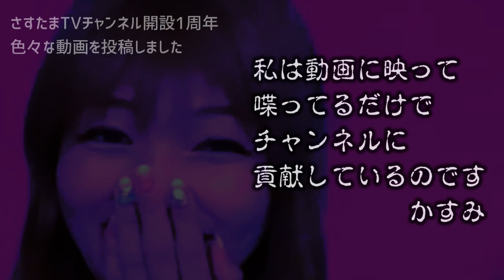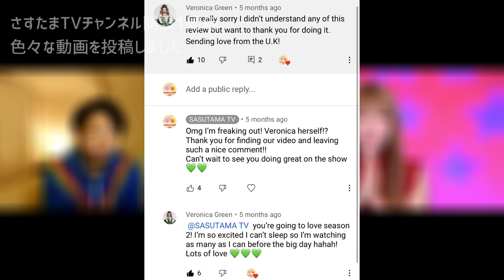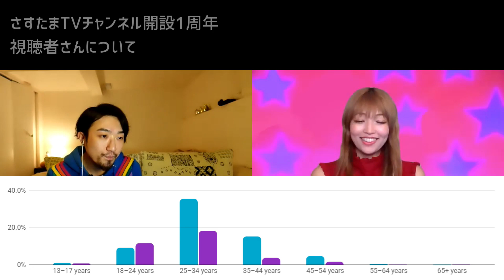【祝】さすたまTVチャンネル開設1周年【ルポールのドラァグレース】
アメリカの人気リアリティショー「ルポールのドラァグレース（RuPaul's DragRace）」。
今回は、このyoutubeチャンネル開設から丸1年が経ったということで、
完全に自己満足ではあるものの、お祝い動画を作ってみました。
人気動画や視聴者さん情報などなど

0:00 OP
0:37 1年間の投稿動画数
1:27 人気動画トップ3
5:16 印象に残っている動画
7:29 チャンネル視聴者情報解析
12:13 改めて1年を振り返って
13:52 ED

☆★「SASUTAMA TV」とは★☆
宇宙一の「ルポールのドラァグレース」ファン、KasumiとSebastianの2人が、
ドラァグレース関連のコンテンツを不定期にアップしていくチャンネルです。
Netflix JPでの配信（2016年4月～）やWerq the World東京公演開催（2020年3月）などで着実に日本でもファンを増やしているドラァグレースですが、
「日本人による」「日本語での情報」となるとまだまだ不足しているのが現状です。
そこで、これから番組を見始めたいという方から、既に番組の大ファンだという方まで、
多くの方に楽しんでいただけるコンテンツを発信していければと考えています。

We, Kasumi and Sebastian are Japan's biggest fans of RuPaul's DragRace series.
Thanks to Netflix and Werq the World in Tokyo held in 2020, the show's been getting more and more popular in Japan.
However there's still quite little information related to RPDR that's written in Japanese.
We hope more and more Japanese will find this amazing show and hope to help it coming true.